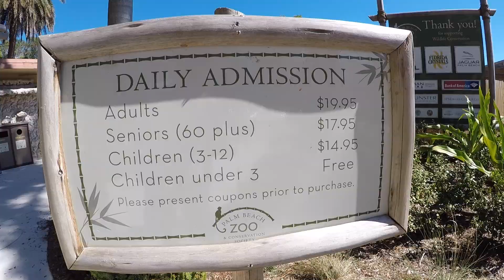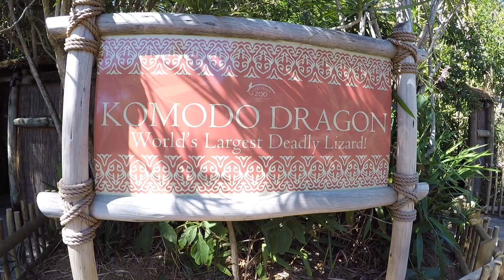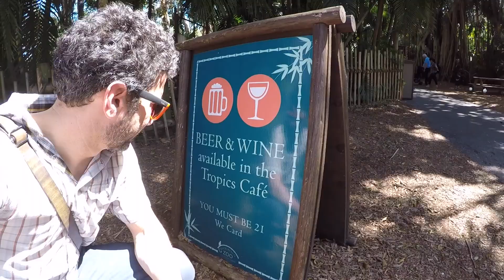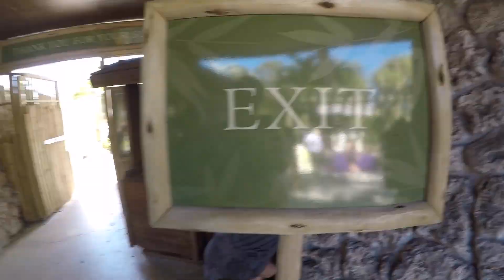LOVE AFFAIR WITH A FLAMINGO AT THE PALM BEACH ZOO!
We went to the West Palm Beach Zoo for the day. It was fantastic. The enclosures were big, the animals happy. And I had a brief love affair with a pink flamingo. Peace out!